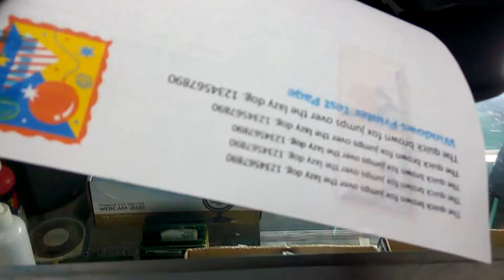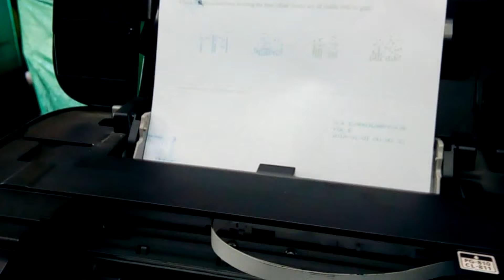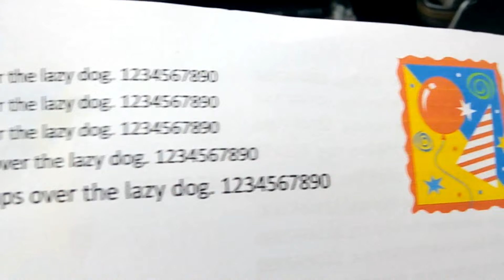FIXED! | INK FLOW PROBLEM | CANON IP2770